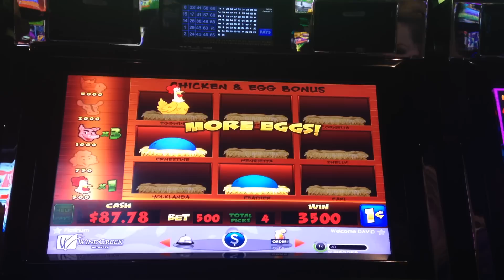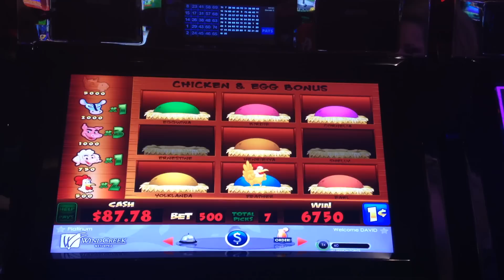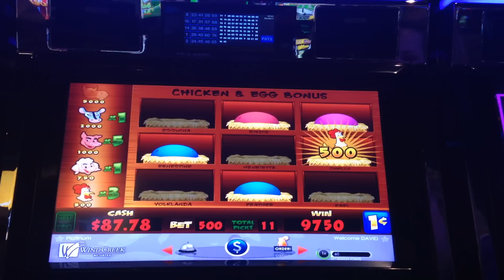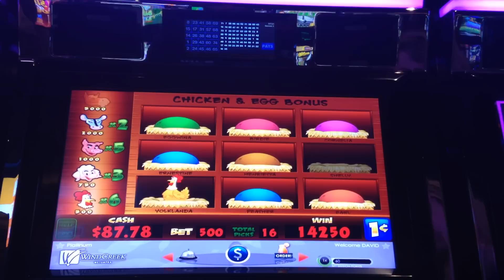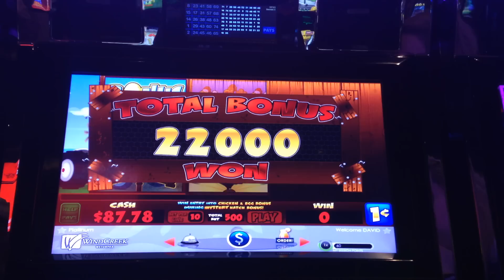$5 Yard Birds Slot Machine Bonus Huge Big win Max Bet